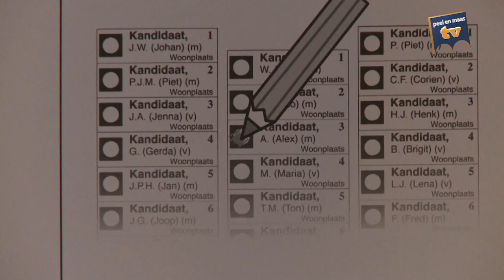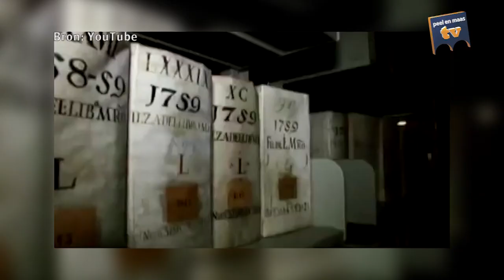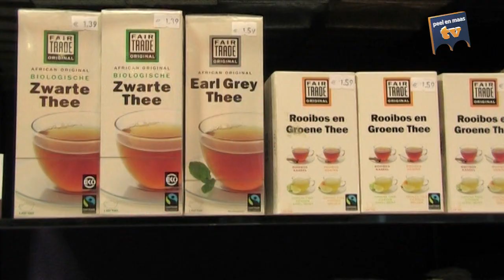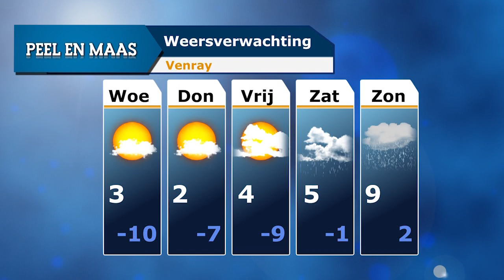Peel en Maas journaal 12 maart 2013 - Peel en Maas TV Venray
De 115 kardinalen zijn in conclaaf om de nieuwe paus te kiezen. Deken Smeets uit Venray vertelt in deze uitzending over deze gebeurtenis en zijn ideeen over de nieuwe paus. Wethouder Twan Janssen komt aan het woord over het streven van de gemeente Venray om in 2014 de titel Fairtrade gemeente te krijgen. Daarnaast is er nieuws over de datum van de gemeenteraadsverkiezingen en een nieuw tankstation op bedrijventerrein de Hulst II.